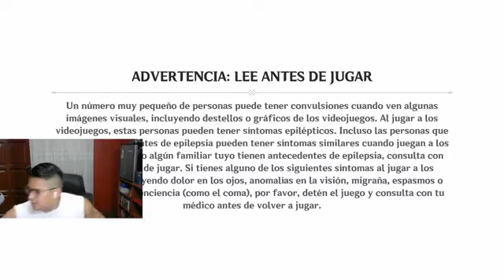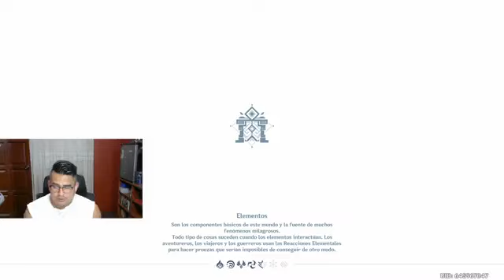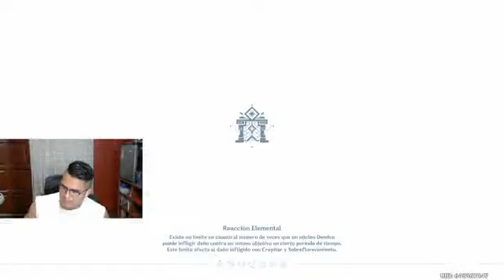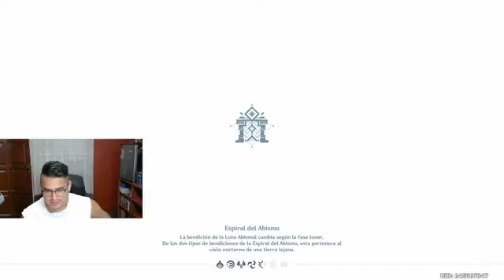Farmeando defensa del destino